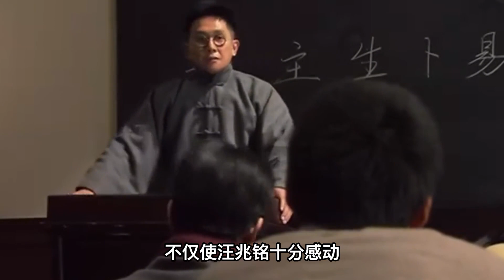2005年，汪精衛兒子回國掃墓，看到父母的跪像後，含淚說了8個字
2005年，汪精衛兒子回國掃墓，看到父母的跪像後，含淚說了8個字#歷史